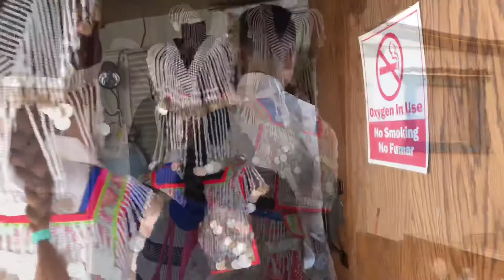Tub Jesse Rooj tshoob part.2